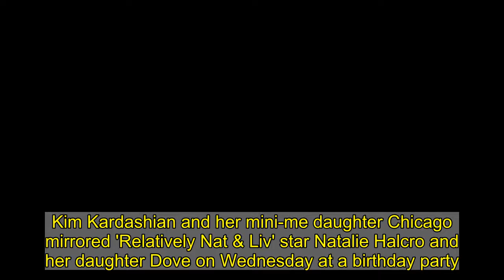Kim Kardashian and Chicago mirror look-alike Natalie Halcro and Dove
Kim Kardashian and her mini-me daughter Chicago mirrored 'Relatively Nat & Liv' star Natalie Halcro and her daughter Dove on Wednesday at a birthday party.The 40-year-old reality star held Chicago, three, up on her hip while posing with look-alike best friend Natalie, 33, who clutched one-year-old birthday girl Dove in photos posted on Instagram.Kim kept it casual in a plain grey sweatshirt and matching sweatpants that she teamed with a pair of her estranged husband Kanye West's Yeezy trainers, after she recently filed for divorce.    She had her long, dark hair parted down the middle and straight down below her shoulders.The Keeping Up With The Kardashians star accentuated her natural beauty with just a hint of makeup.  Chicago wore a little red coat along with matching boots and held a purple lollipop.Natalie stunned in a long pink dress that she paired with comfortable white trainers.  Dove looked adorable in a purple dress and white Nike sneakers.Natalie also shared a picture herself and Dove enjoying a small animal petting area and the Canada native also was shown holding the reins of a white horse along with Dove.Australian model Shanina Shaik, 30, and Nicole Williams, 34, also posed with Natalie at the party in the snaps shared on Instagram.   'DOVE’s Party Part 1 - Magical night celebrating my 1 year old @dovealayah can’t believe she is 1 already! Special thanks to @iamnikoargento & @mayraqchavez for testing our guests before that party to ensure everyone was COVID safe! Sad most of my family couldn’t travel to be here due to COVID but so thankful for the friends and family that could come to celebrate with us. We love you all,' Natalie wrote in the caption for her roughly 4.2 million followers.Natalie stars alongside her cousin Olivia Pierson, 31, in their reality series Relatively Nat & Liv, which premiered in June 2019 on the E! network.The show is a spin-off of WAGS, which Natalie and Olivia appeared on from 2015 to 2017.Natalie welcomed Dove on February 4, 2020.Kim last week filed for divorce from Kanye West, 43. They also have daughter North, seven, and sons Saint, five and Psalm, one, together.